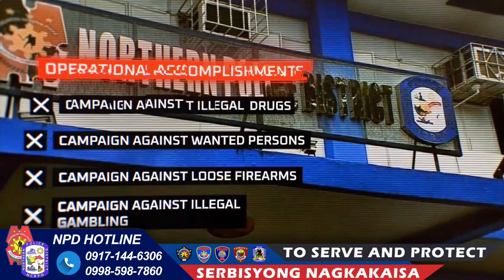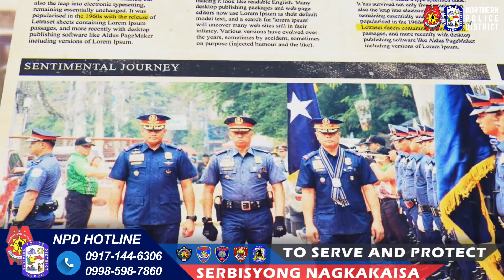NPD WEEK IN REVIEW | MAY 7-13, 2023